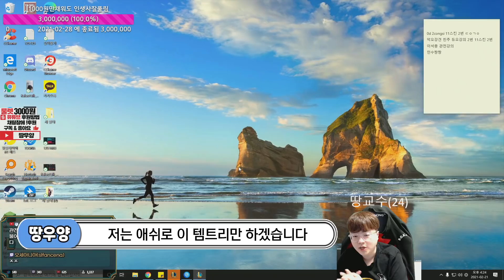[실전강의] 애쉬로 제일 딜 센 템트리 알아냈습니다.. 유럽에선 이미 이렇게 쓰고 있다고..?? 【애쉬 강의】【전프로 원딜】【챌린저 원딜】【KR C1 AD】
▶생방송

▶인스타
zz5152zz